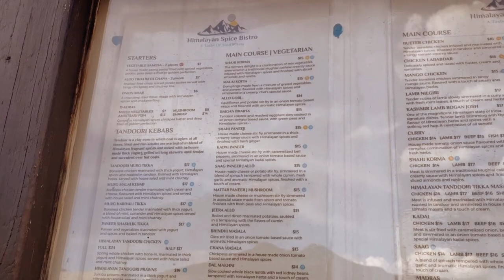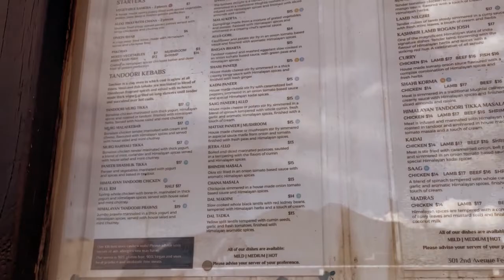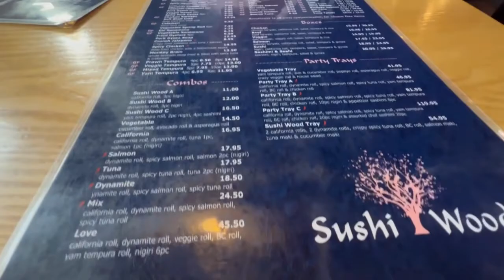Trail Bike riding and Restaurants in Fernie | Indian in Canada | Vlog # 43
THIS VLOG IS ABOUT THE HISTORIC DOWNTOWN IN FERNIE,B.C., CANADA. IT IS SMALL WALK WITH DIFFRENT VARITIES OF SHOPS & RESTAURANTS.
VIDEO SHOT ON- IPHONE 13 PRO MAX & INSTA 360 ONE BY 2
MICROPHONE - RHODE VIDEOMIC GOII
EDITING SOFTWARE - ADOBE PREMIERE PRO